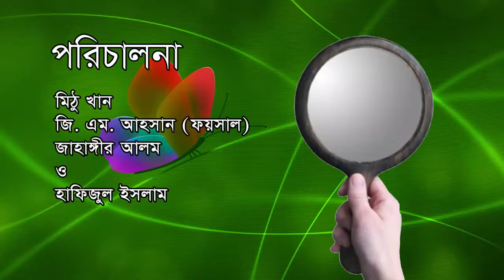The Sanerbad Dorpon The Drama Stage play নাটক সেনেরবাট দর্পণ মঞ্চ নাটক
বাংলাদেশের ঢাকা বিভাগের মাদারীপুর জেলার শিবচর উপজেলা বা থানার অন্তর্গত বহেরাতলা বর্তমানে ভেন্নাতলা ইউনিয়নের সেনেরবাট গ্রামের টেকেরহাট উচ্চবিদ্যালয়ের প্রঙ্গনে ৩০শে জানুয়ারি ২০১৬ শনিবার সন্ধ্যায় জামান খান রনি রচিত।  মিঠু খান, জি. এম আহসান ফয়সাল, জাহাঙ্গীর আলম ও হাফিজুল পরিচালিত  সেনেরনাট উন্নয়ন ও সমাজকল্যাণ সমিতি প্রযোজিত মঞ্চ নাটক দ্যা সেনারবাট দর্পণ অনুষ্ঠিত হয়। এই নাটকে্র মাধ্যমে বাল্য বিবাহ সম্পর্কে মানুষ কে সচেতন করা হয়।

Shibchar Dhaka Division Madaripur district or village police station baheratala currently Tekerhat senerabata bhennatala Union High School prangane Ronnie's Zaman Khan on Saturday evening, January 30, 016. Mithu Khan, yes. M Ahsan Faisal, Jahangir Alam and directed Hafizul seneranata development and social welfare in stage plays produced at the senarabata mirror. This natakera people who are made aware of the child marriage.